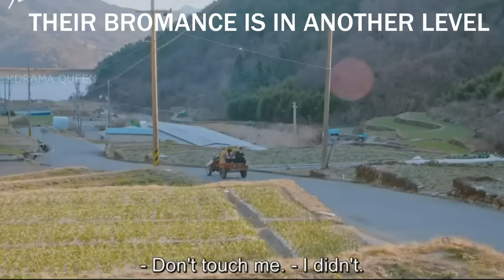True beauty funny moments #2